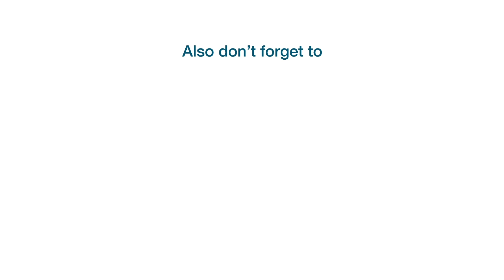Tom Wallace (Founder of Balance): Finding a Balance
At Lead Learn Lancs 2019, Claire speaks to Tom Wallace, an ex-teacher and founder of a teaching and learning tool called ‘Balance’, which is revolutionising assessment in schools and freeing up the time of teachers.

Despite wanting to be a footballer and musician, Tom always harboured a desire to be a teacher, after having supported his mum when she was making displays at their kitchen table during her teaching days. His path was mapped for him on his teaching journey and he went through college and university and eventually gained his teaching qualification. Having worked in 3 schools, it wasn’t until working in his last school, St Bernard’s, that his thinking began to change, thanks to the visionary headteacher, Andy Moore.

Tom began to question the efficiency of assessment within the school and began seeking solutions to make feedback more purposeful and manageable, as well as making assessment meaningful. It was during this time that he worked alongside many key names in education, such as Debra Kidd and Hywel Roberts.

A devastating event changed Tom’s life and he found that he could no longer teach, due to the effect it was having on his mental health and wellbeing. It was around this time that Tom decided to leave teaching to concentrate on Balance.

In the podcast, Tom speaks openly and honestly about the heart-breaking events which led him to a very dark period in his life, as well as the steps he took to recover. He discusses how schools can change their culture and vision by reflecting on themselves as staff and the impact they are having on their pupils to make feedback less onerous and more purposeful.

*If you have been affected by any of the issues raised in this podcast, you can contact the Samaritans, who provide confidential, emotional support for people who are experiencing feelings of distress or despair.
Helpline: 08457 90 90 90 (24 hours a day, seven days a week)